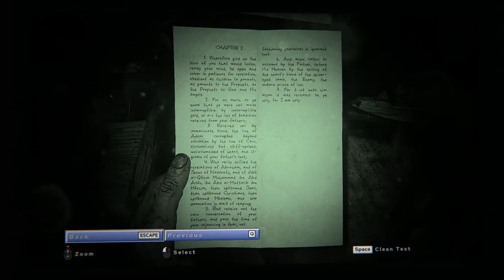Outlast 2 - 10 Road to the Mine - Note Knoth's Gospel Ch 2